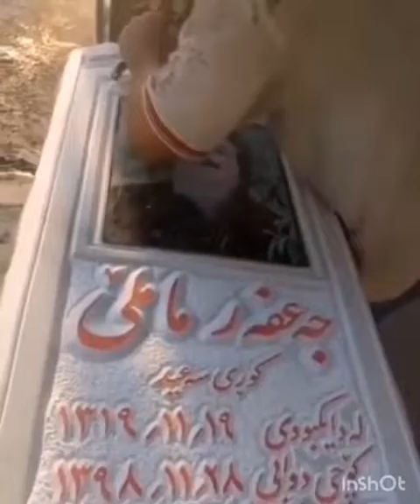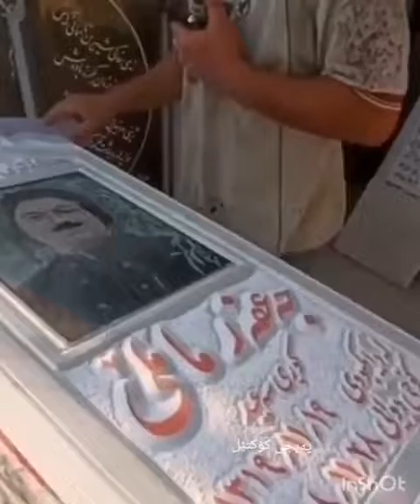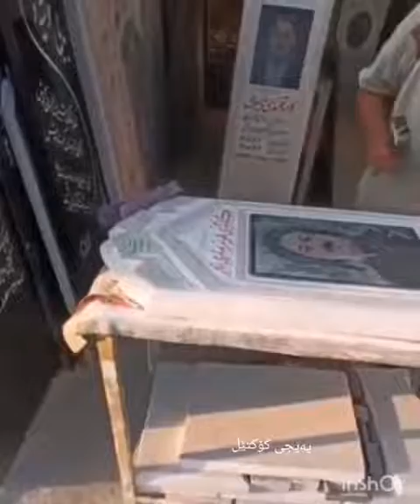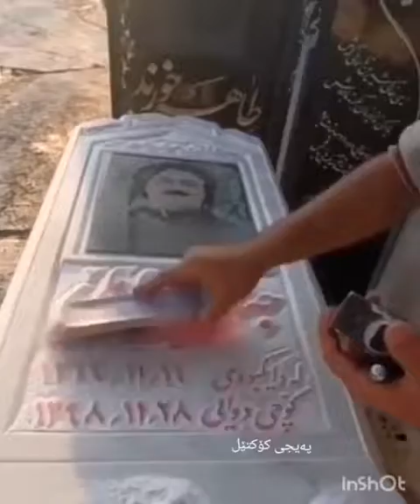گوڵەکەم دەڵێن ئەوە دێ - جەعفەر ماملێ CEFER MAMLE - GÛLLEKEM DELLÊN EWE DÊ